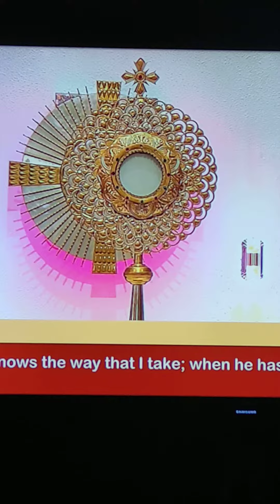your going To have crown of Life God bless us All Through this Testimony 🙏